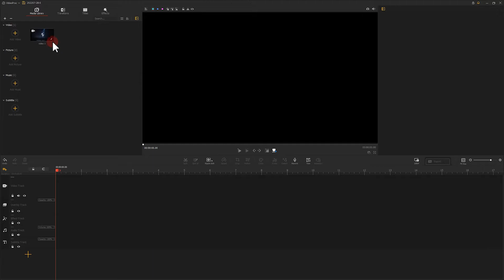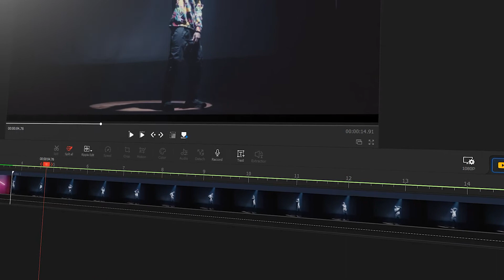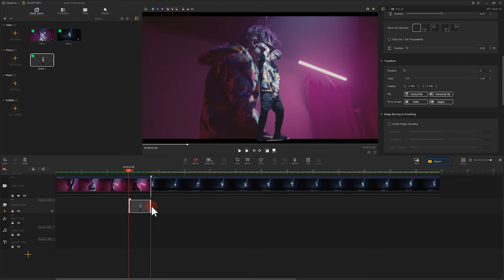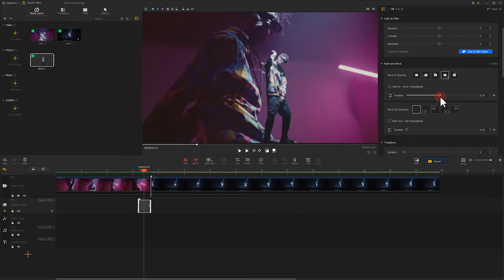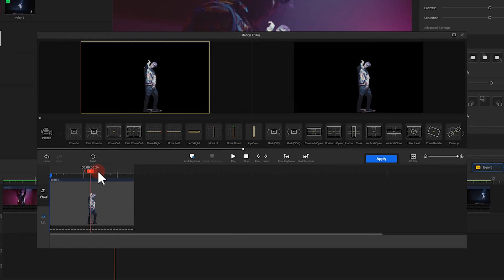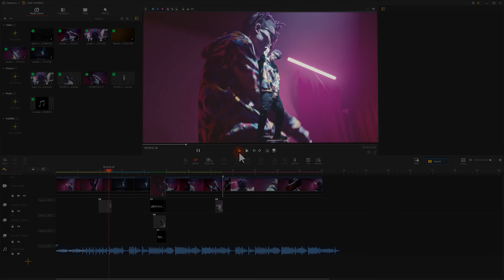2 Easiest Ways to Make Awesome Freeze Frame Transition Effect - FREE VideoProc Vlogger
The freeze frame effect can help make your videos a tad more impressive and impactful when used right. In this video, we’re gonna introduce you 2 easy ways to pull off the freeze frame transition effect. You can apply it to your fashion videos, travel vlogs, or any other videos that you to make them look more impactful.
The tool we use to make the freeze frame transition effect is VideoProc Vlogger. It’s a simple and 100% free video editor but offers a vast number of awesome editing features.

Timestamp: 👇
00:00 Intro
00:37 Prepare the footage
03:05 Method 1 - The easiest way to make freeze frame transition
03:49 Method 2 - A more flexible and advanced way
05:36 Summarize